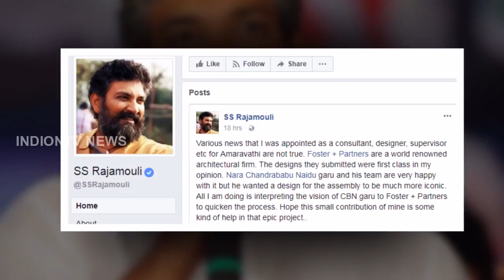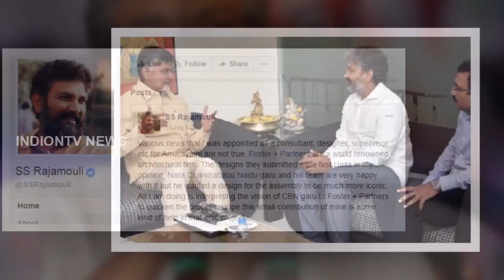ఆ వార్తలన్నీ పచ్చి అబద్ధం: రాజమౌళి | manaaksharam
SS Rajamouli Gives Clarity About His Role On Amaravati | ఆ వార్తలన్నీ పచ్చి అబద్ధం: రాజమౌళి | manaaksharam